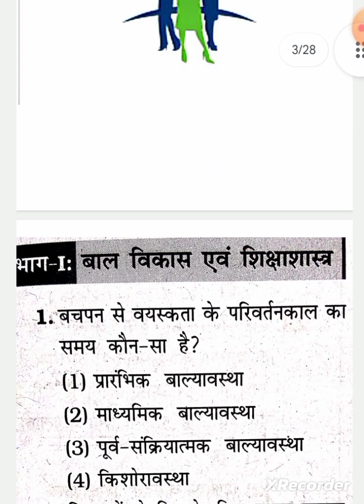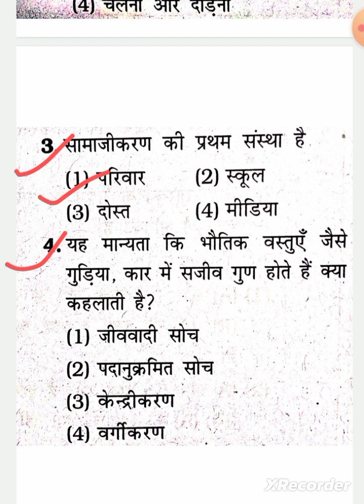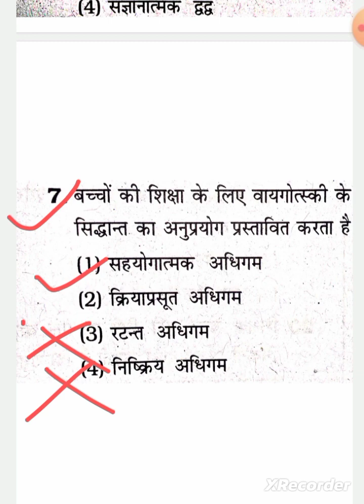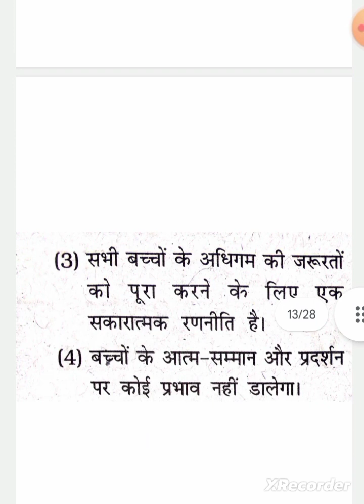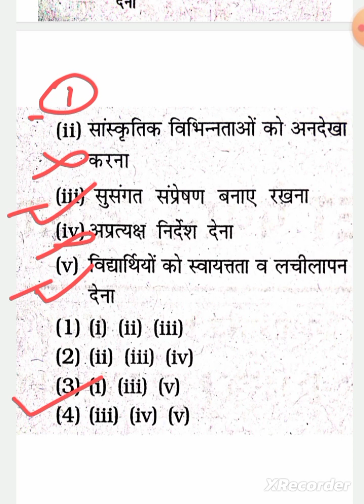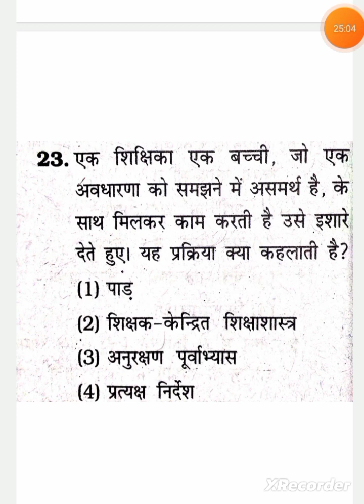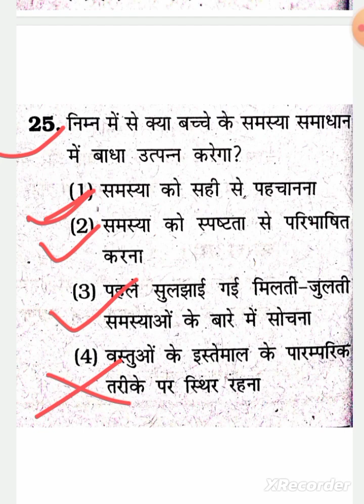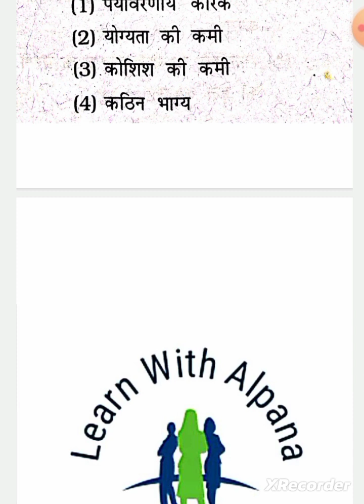विकास एवं शिक्षाशास्त्र 2023